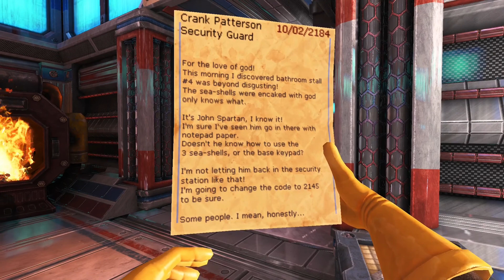Tibbles with Skylad7 : Viscera Messup Detail!